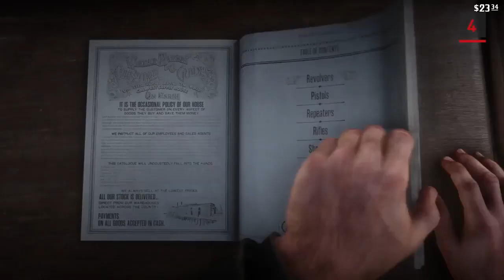Breaking Gaming News: ‘Red Dead Redemption 2’: Everything you need to know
Red Dead Redemption 2, the long-awaited sequel to Rockstar Games’ beloved 2010 Western is here. As the successor to one of the most acclaimed games of its generation, it’s safe to say that many fans have a lot of questions about it.
    We recently talked about Red Dead Redemption 2 in length in our review, and we’ve compiled everything we know about the game so far, from official, concrete information, to fan theories and rumors found scattered around the web.
   IT STARS ARTHUR MORGAN
red dead redemption 2 news everything we know arthur morgan
Rockstar released the first trailer for Red Dead Redemption 2 on October 20, 2016, and an unclear view of the protagonist led some to believe he was a member of the Marston family. However, the game’s second trailer, viewable above, revealed the main character as an outlaw named Arthur Morgan. He’s a member of the Van der Linde gang and appears to have more questionable morals than most of Rockstar’s previous protagonists, threatening to kill a boy who recently lost his father, and shaking down another traveler on behalf of the gang. In the trailer, Morgan says that his gang has traveled all over the western frontier and is wanted in three states.
    Red Dead Redemption 2 wants to make Arthur Morgan feel like a real person. According to USGamer, this means his hair and beard will grow in real-time, and you’ll even need to take a bath on occasion if you’ve been out hunting for too long. This extends to your choice of clothing, with heavier outfits affecting your performance if you choose to wear them during the hottest days. Remember eating too much and getting fat in older Grand Theft Auto games? That returns as well, so you can’t pig out if you want to perform at your best.
    Rockstar has detailed several members of the Van der Linde gang, as well, including right-hand man Hosea Matthews, who is noted for his communication skills. Others include the “high-strung” Molly O’Shea, the “arbiter of justice” Susan Grimshaw, butcher and cook Pearson, hitman Micah Bell, new recruit Charles Smith, and ex-soldier Bill Williamson.
   Red Dead Redemption 2 is a prequel to the 2010 game, taking place in 1899, and though Marston isn’t a playable character, he will be featured in the story in some capacity
    Marston’s family is also featured in the story. Abigail and John attempt to shield Jack Marston from the true nature of the group, though anyone who played the original game knows that Jack grows up to be quite the gunslinger himself. At this point, he’s just a small child, however, so he’ll play a much different role than he did in Red Dead Redemption.
    Red Dead Redemption 2 will give players more control and choice than anything we’ve seen from Rockstar Games to date. In the first official gameplay video, which you can view at the top of this post, we learn the studio has worked to make the game’s world feel like it’s alive, and choices you make with its characters can have long-term consequences
    Random pedestrians you come across can be interacted with, and you can choose to be either friendly or antagonistic. If someone happens to witness one of your crimes, you can intimidate them into keeping their mouth shut, and you can talk down a sheriff and convince him to let you go, as well.
    If you prefer to “go loud,” that’s an option as well, as you can pester people into attacking you. In the gameplay video, we get a glimpse of Red Dead Redemption 2‘s snappy gunplay and the return of the “Dead Eye” targeting system, as well as hand-to-hand combat. You don’t even have to kill them, either, with IGN confirming that you can shoot someone’s hat off their head without damaging them.
     The trailer also showed off some base management systems. When the Van der Linde gang enters a new region, they’ll set up a camp, and it’s up to Arthur to gather supplies and keep morale high. He can hunt for the gang by venturing out into the wild with his horse, which can hold animal corpses as well as extra weapons.